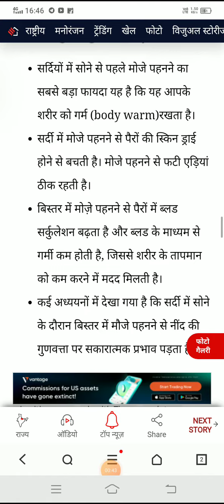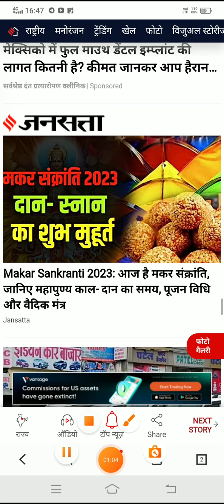kya moja pahan kar Sona chahiye // moja pahan kar Sona kaisa hai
building has encountered a problem error occurred during the build
bsnl temporary error occurred please try again
bsnl sim temporary error occurred. please try again
could not complete this operation because a compression error occurred
connection error occurred elden ring
chrome profile error occurred
canon g2010 an error occurred
changing game build failed an unknown error occurred fivem
couldn't check device security info a server error occurred
error occurred did the dll properly inject
error occurred during initialization of vm
error occurred downloading ps4 game
error occurred during initialization of boot layer javafx intellij
error occurred during initialization of boot layer intellij
error occurred did the dll properly inject vega x
error occurred during facetime activation
error occurred during tethering xperia
error occurred during export imovie
error occurred during initialization of boot layer netbeans
disk read error occurred press